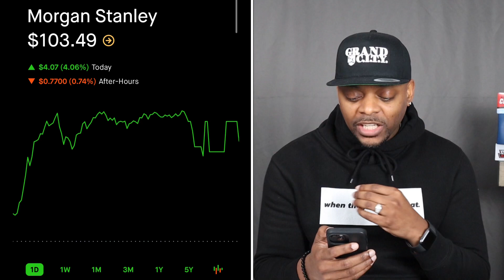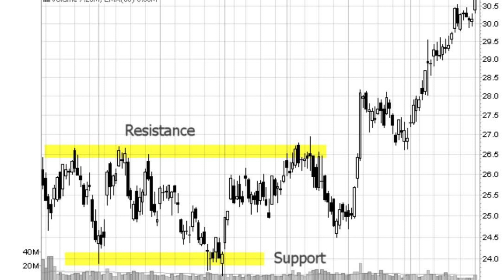2 Reopening Stocks to Buy🔥🔥🔥 | Stock Lingo: Resistance